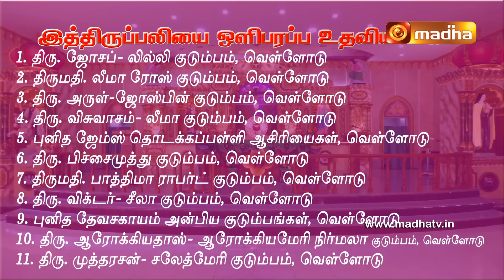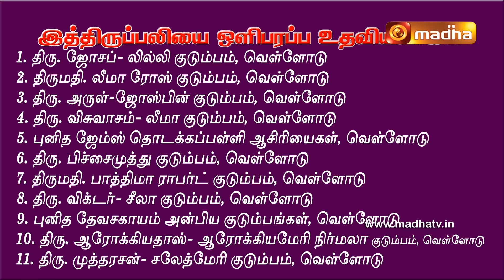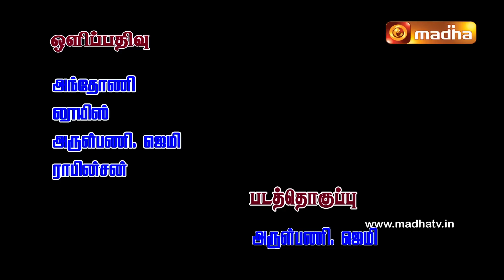06 November 2022 Holy Mass in Tamil 06 AM (Sunday First Mass) | Madha TV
06 November  2022 Holy Mass in Tamil 06 AM (Sunday First Mass) | Madha TV